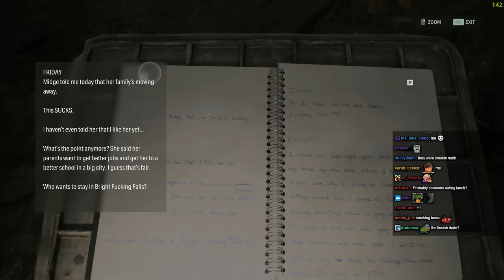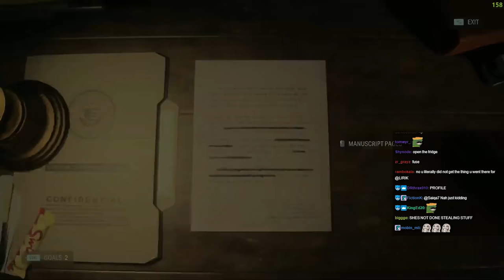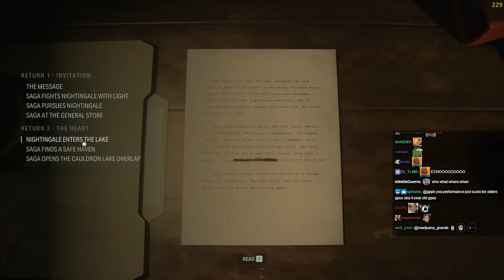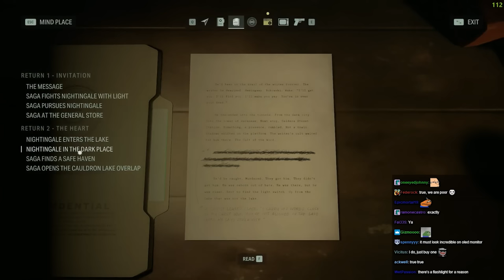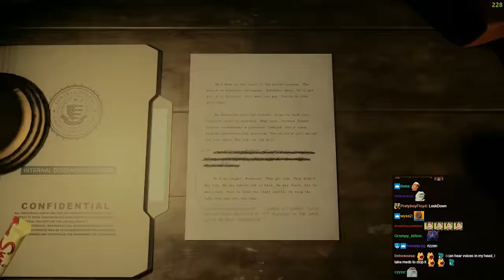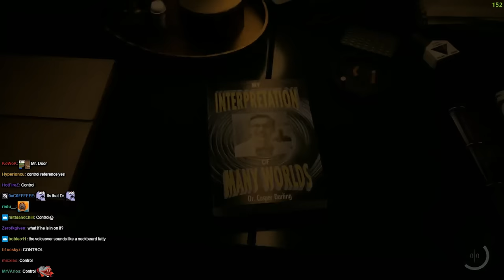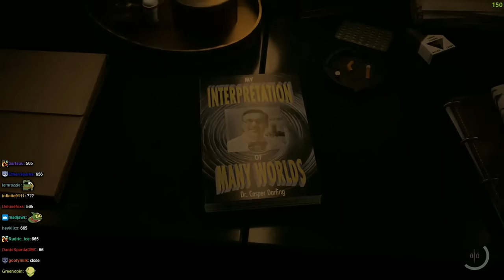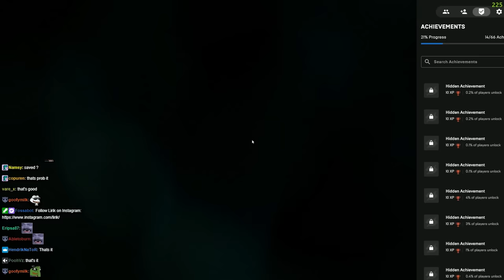Lirik plays Alan Wake 2 [Part 2]